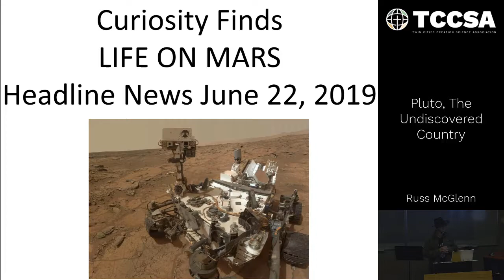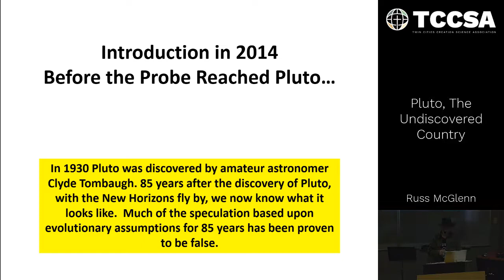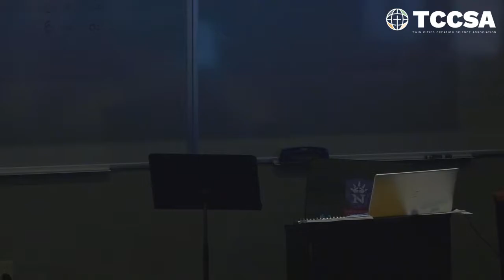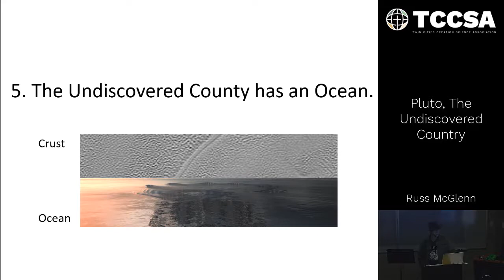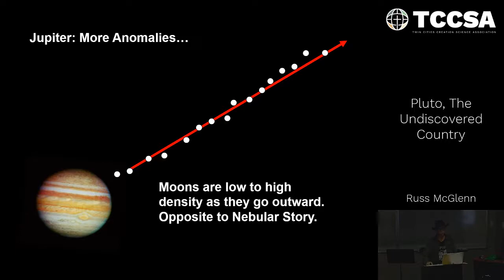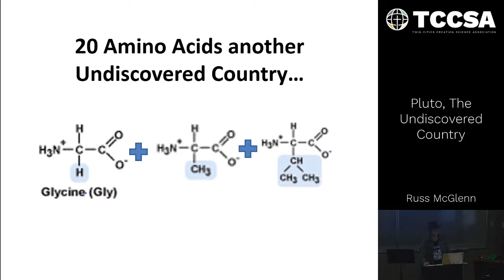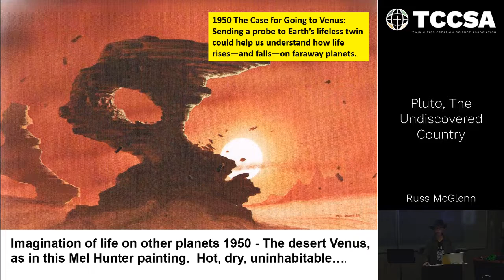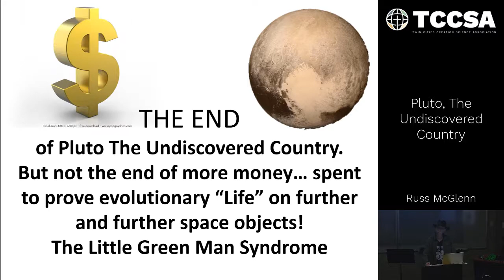Pluto, The Undiscovered Country - Russ McGlenn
In 1930 Pluto was discovered by amateur astronomer Clyde Tombaugh. Eighty-five years after the discovery of Pluto, with the Horizon fly by on July 14, 2015, we now know what it looks like. Much of the "evolutionary speculation" for 85 years has been proven to be false. I will give 10 undiscovered anomalies that show Pluto could not "evolve" over billions of years but was made by God in a moment of time.

The data sent back to earth from the New Horizon probe has been interpreted by scientists only from an evolutionary world view. The "Undiscovered Country" means that much about Pluto is undiscovered because of their bias. Much of the Undiscovered Country is data that shows "God Did It."